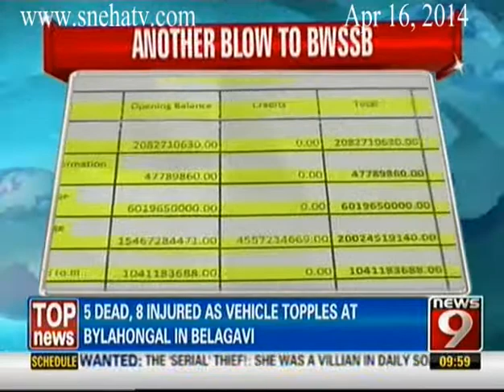News9 - The Big bang News Head lines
News9 - The bib bang Head lines